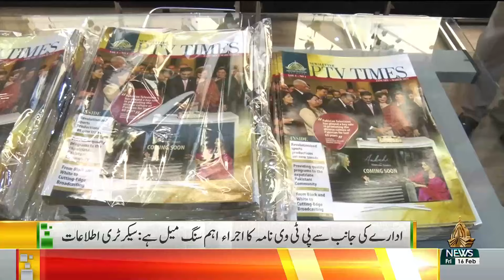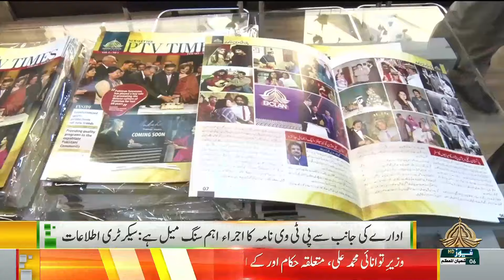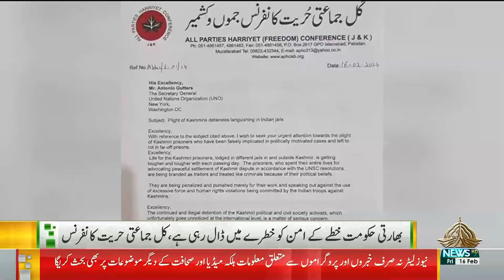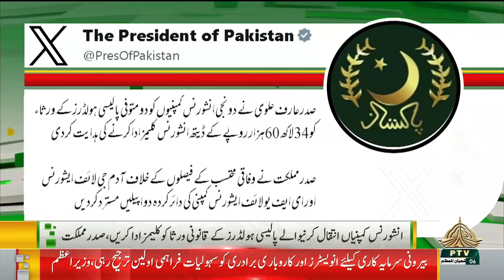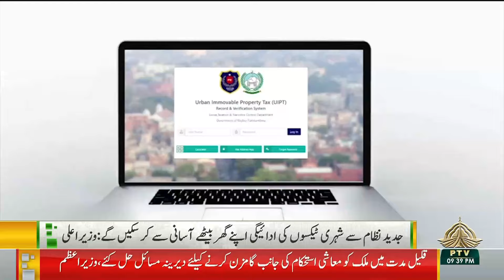09PM KHABARNAMA - 16 02 2024